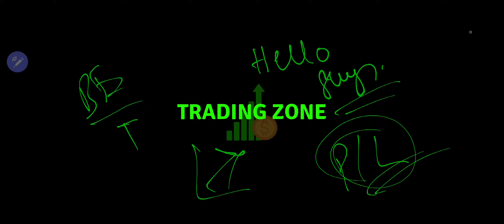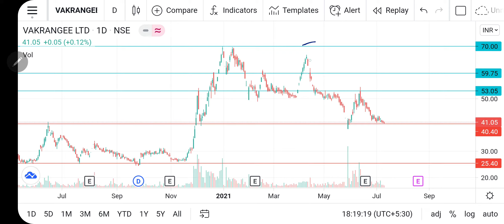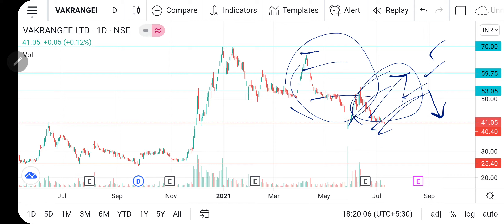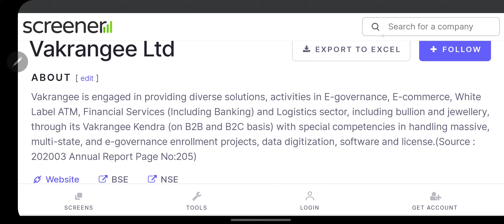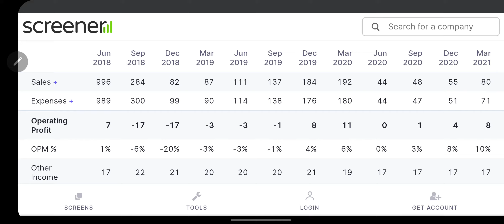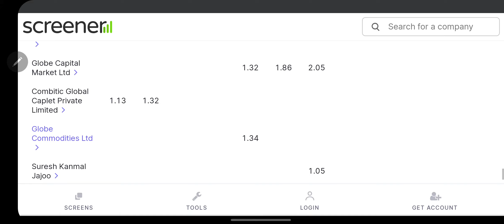FII & DII have increased their holdings| What's next| VAKRANGEE